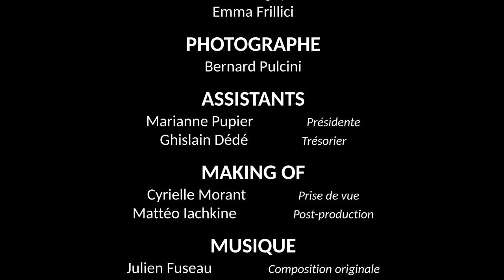AQUATIC (Projet photographique) - Making of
L'idée de ce projet photographique est d'utiliser l'eau de la piscine pour générer un flou précis, et permettre aux nageuses/danseuses photographiées d'évoluer en apesanteur avec un voile, ce qui suggère, après post-traitement, des images qui ressemblent à des dessins ou de la calligraphie. Ce projet donnera lieu à des expositions photographiques.

Remerciements
Aux 6 nageuses qui ont participé aux prises de vue,
A la piscine de Vaise (Lyon FR) pour son accueil,
Au club de natation artistique Aqua Synchro Lyon pour avoir accepté le projet avec enthousiasme,
A sa présidente Marianne Pupier, pour sa disponibilité lors des prises de vues,
A Yves Dimier, mon ami calligraphe contemporain qui m’a ébloui et inspiré avec ses calligraphies montrant le trait fondamental du corps , et à Fabienne Verdier, qui joue avec la densité de ses encres,
A mes professeurs de Tai Chi Chuan avec lesquels j’ai appris la force tranquille du mouvement,
Et plus généralement à tous les photographes et cinéastes qui m’ont inspiré en publiant leurs images et leurs films avec générosité et altruisme sur internet.